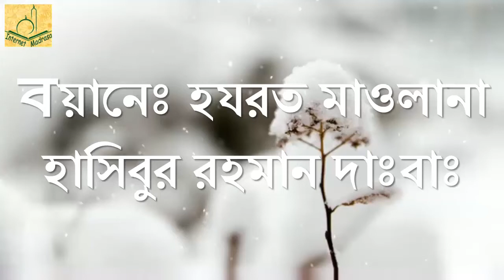আত্মার ব্যাধি ক্রোধের পূর্ণ পরিচয় এবং দূর করার উপায়|Identity of anger and the way to overcome it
আত্মার ব্যাধি রাগ দূর করার উপায় the way to overcome anger